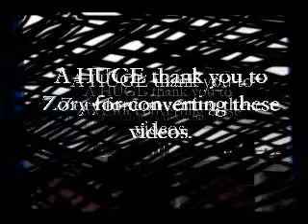GAC Seattle Event Butterworth Building 2 Vid 9 of 11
song is "GAC {EVP 2} off my album "The Closed Minded Will An Open Mind"

Marks.

01:08 ~ "go away"?

02:18 ~ "bet" as in "you bet"?

03:04 ~ megan?? could be as Zory says

03:15 ~ zory? could be as Zory says

04:06 ~ right hand side, appears and goes down to the the right

04:48 ~ creepy "i know"

04:52 ~ i acknowledge hearing "no" sound

05:45 ~ {not repeated} but note interesting originally what i thought were 2 orbs, and the camera's shade changes.

06:46 ~ billie tolley? but he wasn't there! might be radio?

07:24 ~ "prove it" or "perfect"???

08:54 ~ "leave"??